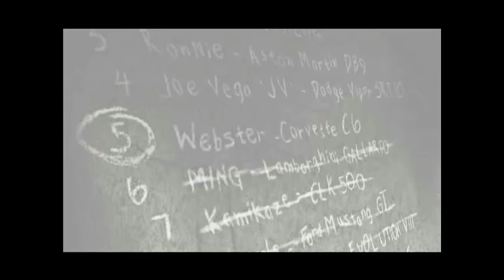BLACKLIST #6 | Need For Speed MOST WANTED (2005) | Part 11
Blacklist #6 - Hector "Ming" Domingo driving a Lamborghini Gallardo

Share & Like if you enjoyed!

Hector Domingo - better known as "Ming" - is one of the antagonists of Need for Speed: Most Wanted.

Ming is the sixth ranked racer on the Blacklist. He drives a metallic black Lamborghini Gallardo with a unique marble patterned silver vinyl.

This here is Ming. He prides himself on keeping his ride looking stock. He’s fast and shreds radar traps everywhere he can. He’s the straight goods. Word is he got his ride from some rich cat who talked when he should have been listening. Don’t take ‘im on until you’re ready.

To challenge Ming, the player must earn 2,300,000 bounty, win 7 races and complete 4 pursuit milestones. Players will receive 80,000 bounty upon completing a pursuit milestone and 46,000 bounty for each speed camera.

After defeating Ming in his last race, the player will win $28,000 and may select multiple reward cards.

The Lamborghini Gallardo can be unlocked after defeating the sixth Blacklist racer Ming, whom owns a upgraded Gallardo with a unique vinyl. It costs $120,000 in the car dealership. Ming's car can be obtained by the player as a reward card pink slip.

The Gallardo is one of the best cars for both pursuits and races. It is very agile in corners and can keep up with the Murciélago and Porsche Carrera GT, if it is modified with high-performance upgrades.

Walkthrough of Need for Speed: Most Wanted High Definition on PC.

Systems: PlayStation 2, Xbox, Microsoft Windows, Xbox 360, Gamecube, Gameboy Advance

Description:

In Need for Speed Most Wanted, you can try to become the most notorious street racer alive. Outrun both racers and cops to increase your reputation and move up the street racing blacklist. You can choose from a variety of vehicle types and destructible urban maps featuring shortcuts, traffic, and patrolling police. Need for Speed Most Wanted also includes online play for challenging other gamers.